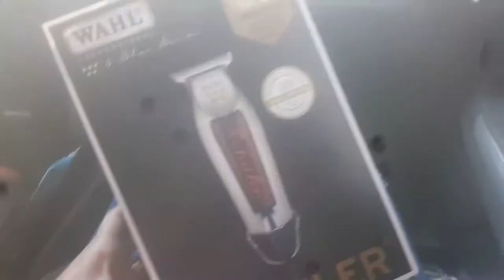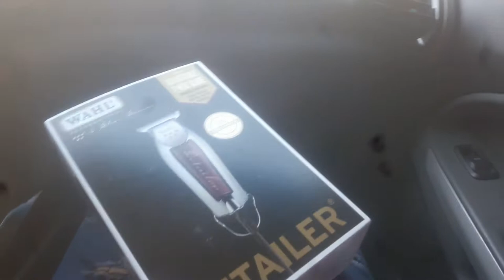VACINA DE SARAMPO, 25 DE MARÇO, DIA CORRIDO E MAIS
Oii gente

Beijooos